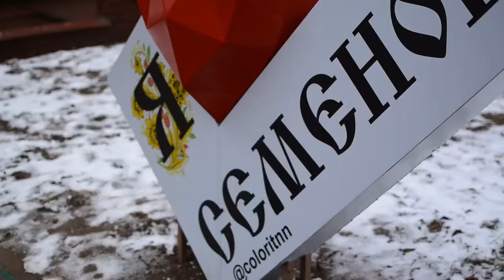PROмысло | 4 выпуск | Семёновская матрёшка